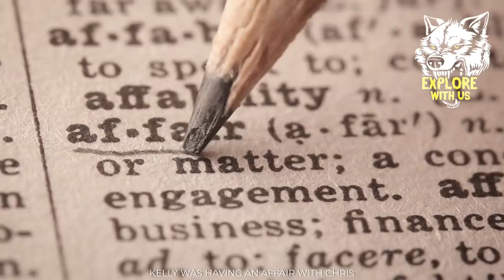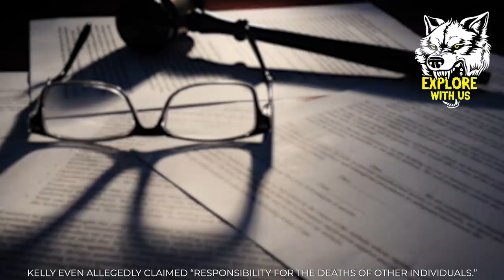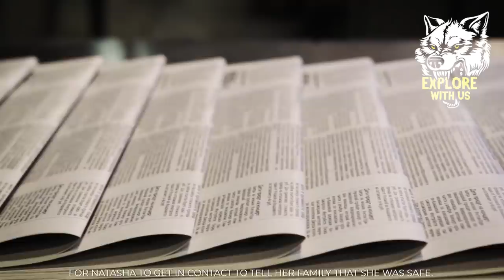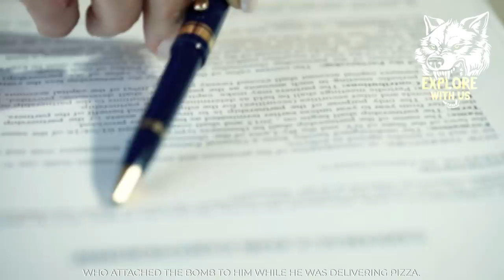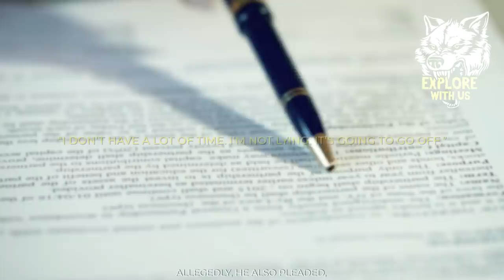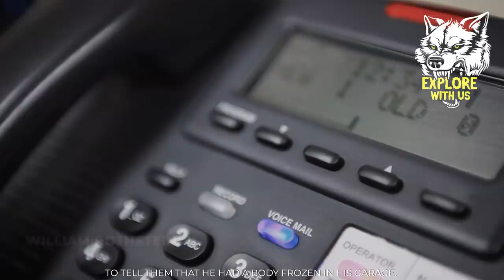Cases With The Most INSANE Twists You've Ever Heard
These stories have the most INSANE twists you've EVER heard...